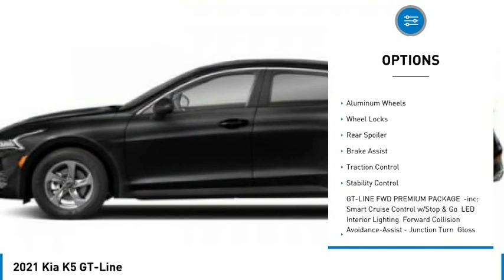2021 Kia K5 Martin Honda Kia Mazda K211290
2021 Kia K5 GT-Line

Pick up this Sapphire Blue 2021 Kia K5, available today at Martin Honda Kia Mazda. This could be the one you've been searching for.